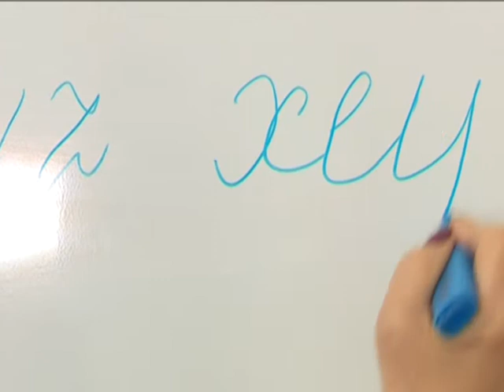Ранковий коктейль. 10.04.2018. Слово дня